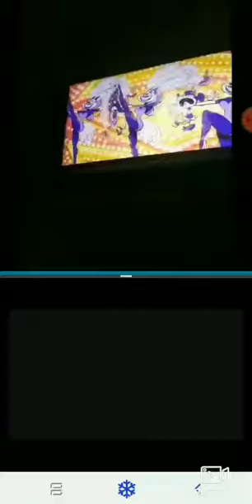Mickey and minnie are cancaning in Nickelodeon dance 2